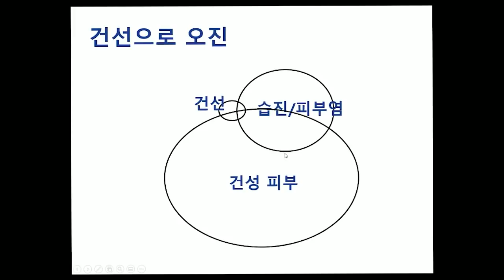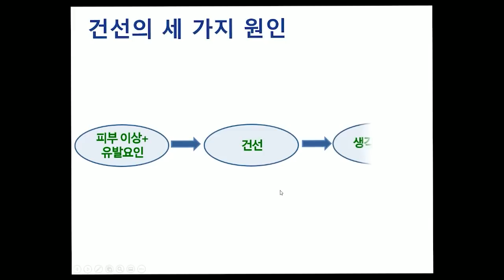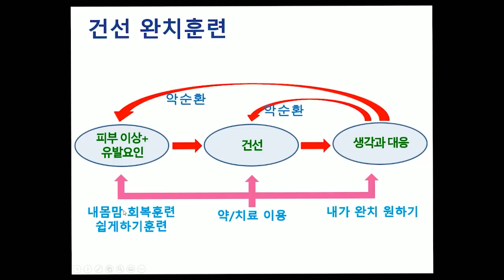피부 가려움,피부 비늘과 각질로 괴로운 건선은 약에만 의존하면 평생 해결할 수 없습니다 : 닥터U의 ' 건선 완치훈련 '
건선은 치료와 관리에만 의존하면 고혈압, 당뇨와 같이 평생을 갑니다. 완치훈련을 시작해 보세요.